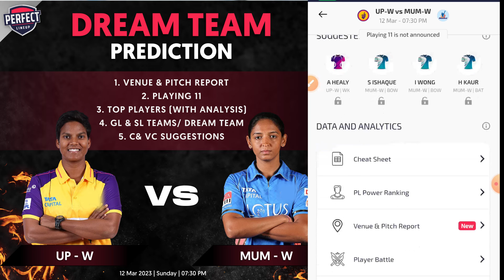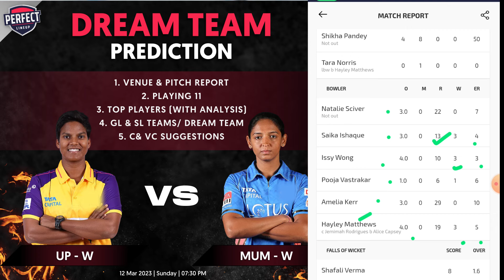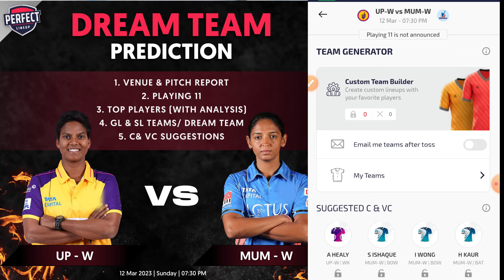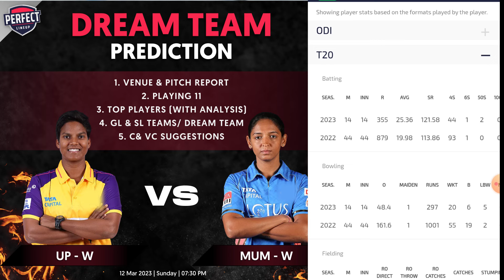UP W vs MI W Dream Team Prediction | WPL 2023 UP Warriorz vs Mumbai Indians Dream11 Team Prediction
Are you excited for the UP W vs MI W match in WPL 2023? Well, we have you covered! In this video, we're predicting the UP W vs MI W Dream11 Team. Let us know who you think will win in the comments below!

With just over one week until the start of the WPL 2023 1st season, we're eagerly waiting to see who will come out on top. In this video, we're sharing our predictions for the UP W vs MI W match Dream Team. Will UP W be able to take down Mumbai Indians in a nail-biting match?

About US -
PerfectLineup